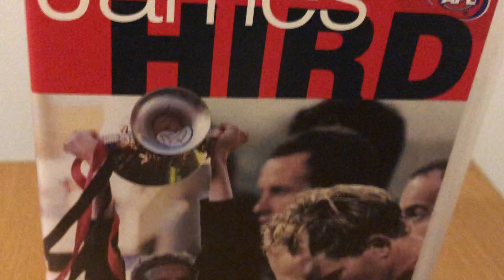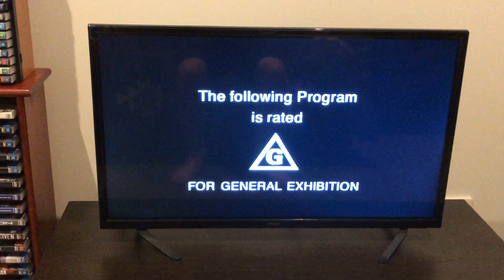VHS opening AFL James Hird against all odds 2000 VHS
James Hird one of the all time greats for the Essendon Football Club co winner of the 1996 Brownlow Medal with Michael Voss, 2 time Premiership player in 1993 and 2000 captain of the 2000 Premiership and won the Norm Smith Medal this video has James Hird talks about his amazing career with RARE and never before seen footage, classic moments, interviews and much more hosted by Tim Watson this is a EPIC video a must watch for all Essendon fans this is the incredible journey of James Hird enjoy the video.

(1) warning
(4) AFL 2000 season highlights trailer
(5) bomber blitz and AFL Grand Final 2000 trailer
(6) AFL the vault trailer
(7) bomber hits, out of the blue, that was the season that was 1999 trailer